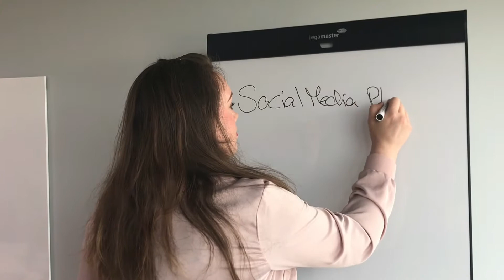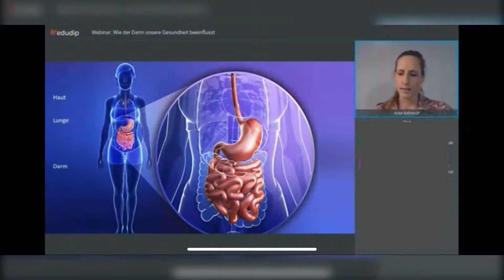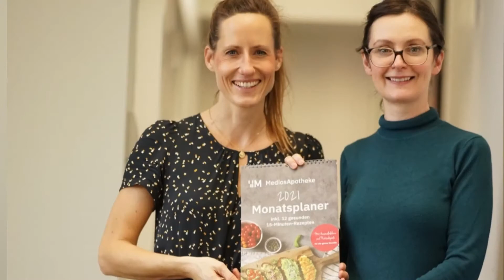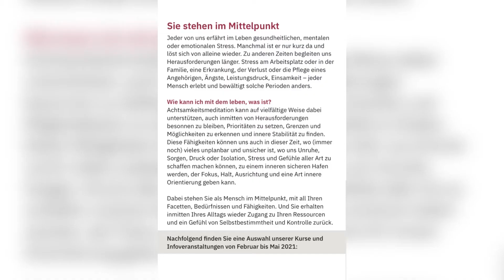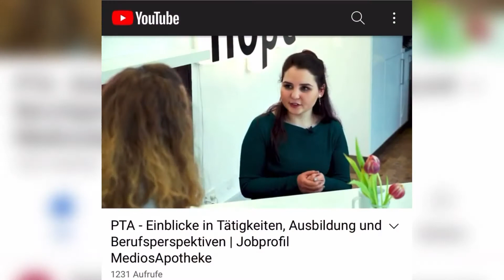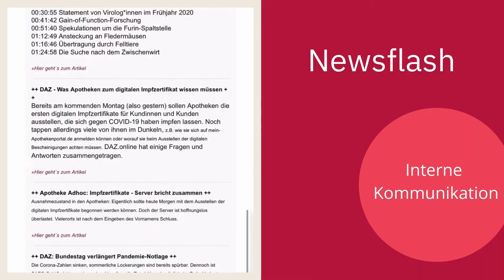UKM: Welche Köpfe stecken hinter der Kommunikation & dem Social Media Team der MediosApotheke?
Herzlich Willkommen,
UKM steht für Unternehmenskommunikationsmanagement - ein ellenlanges Wort zunächst, aber du wirst im Video feststellen, dass in dem Wort auch eine ganze Menge steckt. Wir sind ein Team aus sieben vollkommen unterschiedlichen Kolleg*innen der MediosApotheke. Heute nehmen wir dich mit auf eine kleine Reise und stellen dir Selina, Antje und Beate vor, aber auch Sophie, Meltem, Kaspars und Hedda. Weshalb beschäftigt eine Apotheke ein ganzes UKM Team fragst du dich? Nun, wir betreuen unsere Social-Media-Kanäle und erstellen hierfür selber den Content, pflegen und updaten regelmäßig unsere Homepage und entwerfen Kommunikationsprojekte mit externen Werbeträgern, pharmazeutischen Firmen oder Kooperationspartnern. Zu den Aufgaben des UKM Teams zählt aber nicht nur der wirkungsvolle Auftritt nach Außen, auch intern legen wir einen Fokus auf eine fundierte Kommunikationsschulung der Mitarbeiter*innen und achten auf ein achtsames Miteinander.

Einige von uns sind neben ihren eigentlichen pharmazeutischen Tätigkeiten in der Apotheke aber auch in diesen Rollen zu finden: Redakteur*in, Contentproducer*in,  Kameramann oder Kamerafrau, Setdesigner*in, Make-Up Artist*in, Fotograf*in, Bildbearbeiter*in, Datenanalyst*in, Programmdirektor*in und last but not least Expert*in unserer YouTube Videos. Ellenlang sind unsere vielen verschiedenen Job Titel, eines vereint sie aber alle: sie haben Wumms und machen uns mega Spaß.